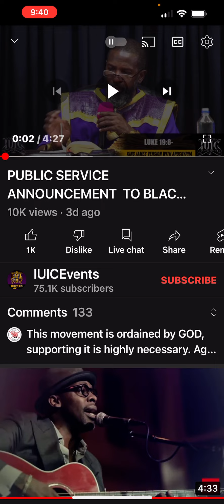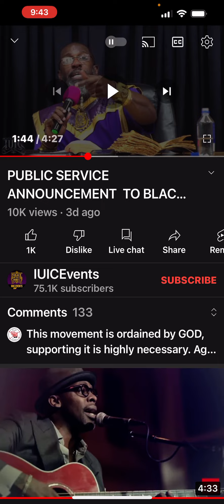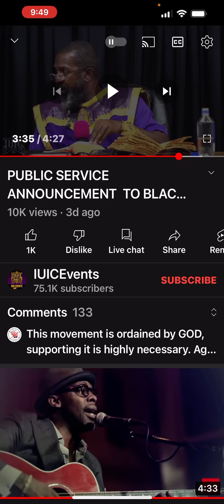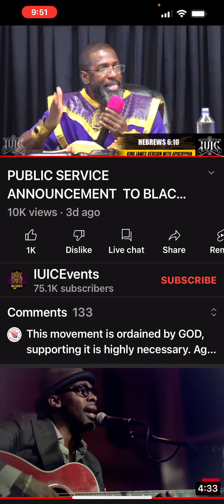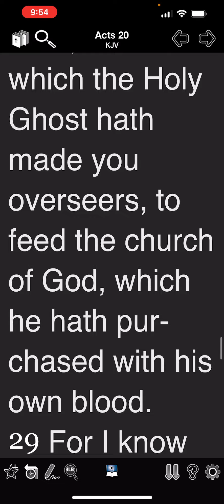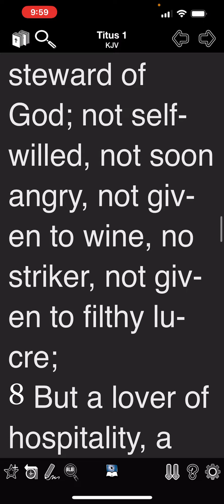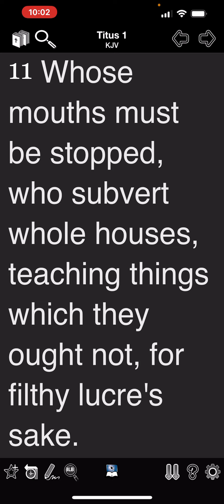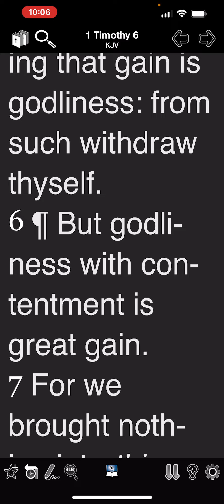“For Filthy Lucre Sake”